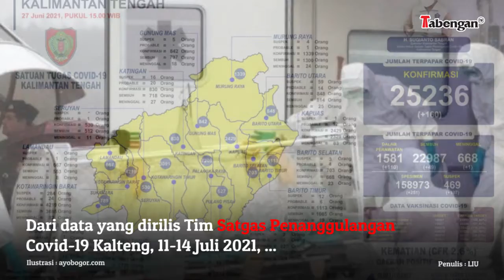Ngeri! 4 Hari, 62 Meninggal